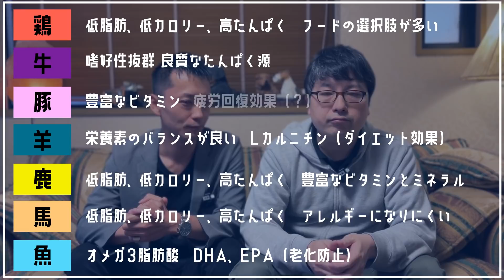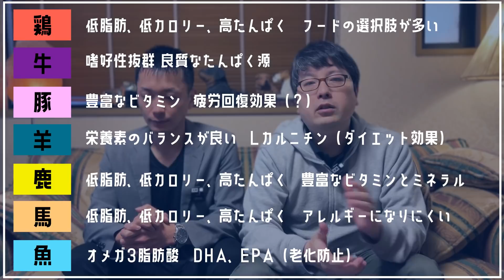【季節ごとにドッグフードは変えるべき？】ペットフードスペシャリストの二人が解説します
■皆様からの愛犬のお写真を募集中！

いただいたお写真は動画のエンディングでご紹介させていただきます♪

‹必須›
①ワンちゃんのお写真（複数枚OKです ※多い場合、全てのお写真を紹介することはできませんので予めご了承ください）
②ワンちゃんのお名前・性別
③犬種

‹注意点›

・写真に人の顔や、背景から住所等を特定できる建物などが映っている場合は動画内で使用できません。

・他の飼い主さまの愛犬が映っている写真は動画内で使用できません。

‹送り先›

のダイレクトメールにお送りください。

Line公式アカウント ) ※要登録
こちらへもお送りいただけます。

いつも「あなたへのおすすめ」から見てくれている方、ありがとうございます！

【Instagram】グッズの新入荷情報や店内写真などを更新！ ストーリーズで最新動画のアップロード告知！

当店のトリミング専用アカウント！

【Twitter】個別DM相談室始めました！コメントでは相談しにくいことなどはこちらへ

【Facebook】 YouTube更新情報やお役立ち情報など

【LINE公式アカウント】お店の情報をお届けします♪

VOWWOW運動公園店

今年で開業35年目。2018年に子犬・子猫の展示販売を終了しました！福井県福井市の犬・猫専門店として、高品質なフード・グッズの販売をはじめ、ペットサロン、ペットホテルなどのサービスも行っています。

ばうわうちゃんねる

ペットショップ店長 酒井とフロアスタッフ 笠原がお送りする、ワンちゃんを飼っている人、これからワンちゃんを迎えたい人に向けた情報系YouTubeチャンネルです♪
たまにVOWWOW運動公園店のスタッフも登場します。